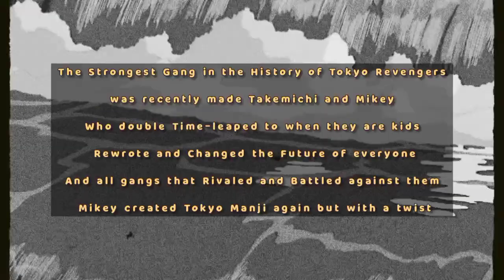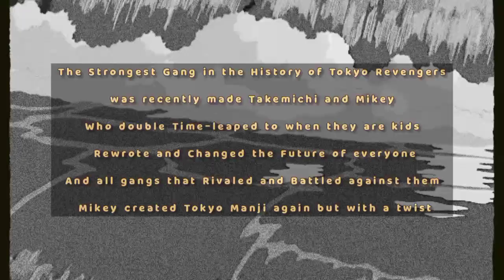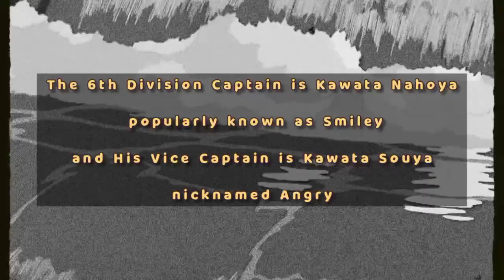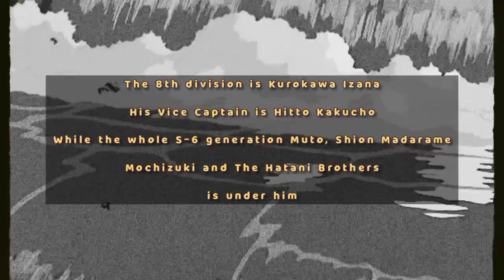The NEW Strongest Tokyo Revengers Gang | Tokyo Revengers 277 Spoilers Leak [ English ]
Takemichi and Mikey Time-leaped

Izana and Kakucho Joined Toman

Sanzu and Senju Joined Toman

Tokyo Revengers Manga chapter 277 Leak

Tokyo Revengers Manga chapter 277 Spoilers

Tokyo Revengers Manga chapter 277

東京卍リベンジャーズ 275話 日本語

Picture Artist Credits

🌿 Music Credit

Tokyo Revengers 277 Spoilers

Tokyo Revengers 278 Spoilers

Tokyo Revengers 274 Spoilers
Tokyo Revengers 273
Tokyo Revengers manga chapter 273
Tokyo Revengers manga 273
Tokyo Revengers chap 273
Tokyo Revengers anime episode 273
Tokyo Revengers season 2 chapter 273

Tokyo Revengers 271
Tokyo Revengers manga chapter 271
Tokyo Revengers manga 271
Tokyo Revengers chap 271
Tokyo Revengers anime episode 271
Tokyo Revengers season 2 chapter 271

Tokyo Revengers 272
Tokyo Revengers manga chapter 272
Tokyo Revengers manga 272
Tokyo Revengers chap 272
Tokyo Revengers anime episode 272
Tokyo Revengers season 2 chapter 272

Tokyo Revengers 270
Tokyo Revengers manga chapter 270
Tokyo Revengers manga 270
Tokyo Revengers chap 270
Tokyo Revengers anime episode 270
Tokyo Revengers season 2 chapter 270

Tokyo Revengers chapter 266 english
Tokyo Revengers chapter 266 release date
Tokyo Revengers Chapter 266 Leak
Tokyo Revengers 266 release date
Tokyo Revengers 266 manga

Tokyo Revengers chapter 267 english
Tokyo Revengers chapter 267 release date
Tokyo Revengers Chapter 267 Leak
Tokyo Revengers 267 release date